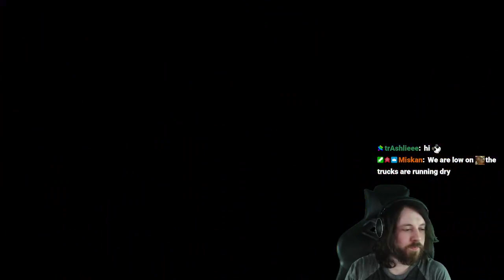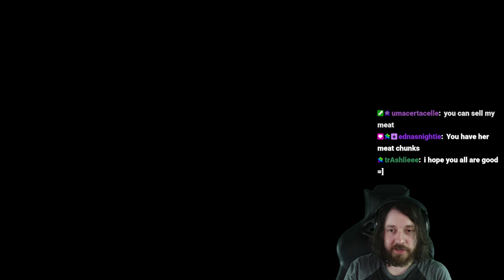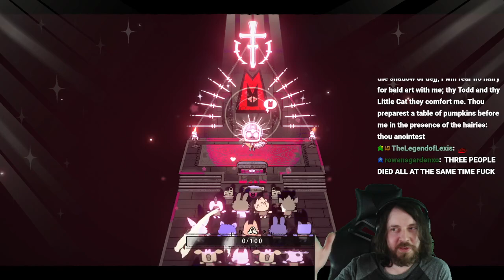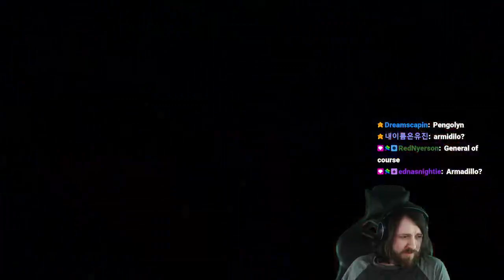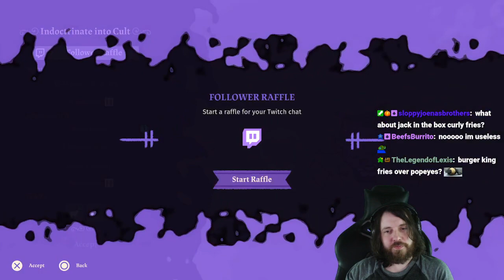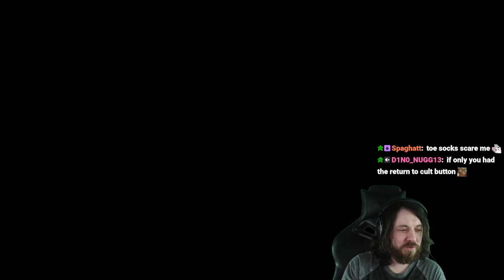Cult of the Lamb - Day 3